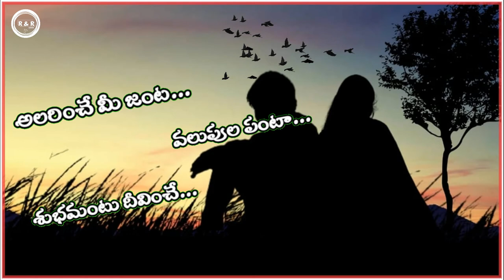Kallaku kalaye vendhu song what's app status telugu love song /best&heart touching